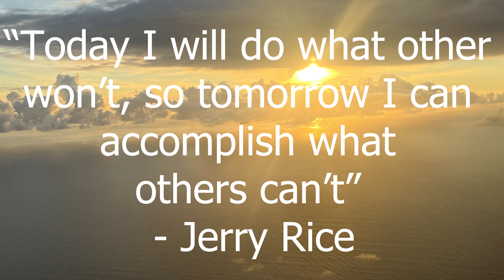RoP Podcast 5 Goal Setting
How we set goals, stay consistent, and organize. We share how to take control of your life and become a well-rounded man this new Year. 2023 is the year we all become better men and take control of our lives through hard work and smart choices.
Learn from our stories and experiences.

Hard Times Create Strong Men
The Richest Man in Babylon
7 Habits of Highly Effective People